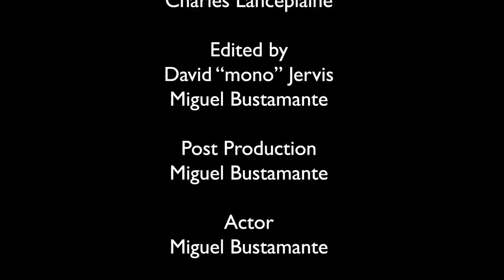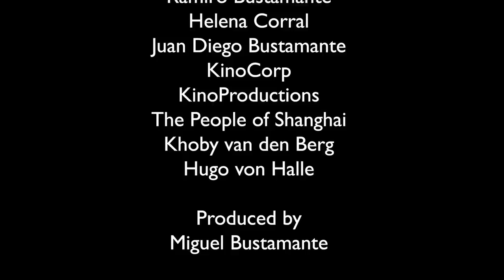"In Motion" (featuring The Fever Machine's "Synesthesia")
The project challenged locally-based independent directors to represent "My Shanghai" in short documentary format, keeping the film length under four minutes, Produced by Lazy Susan.

By Ecuadorian film maker, Miguel Bustamante of KinoCorp and creator of "Shanghai in Motion", also drumer of The Fever Machine